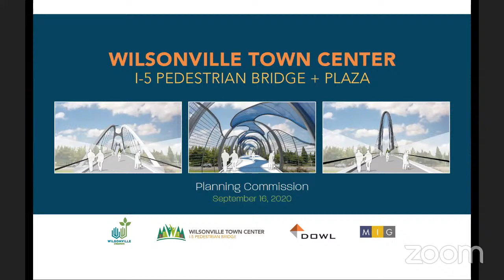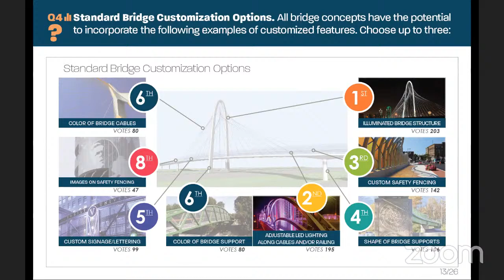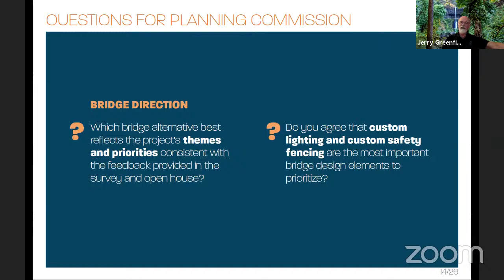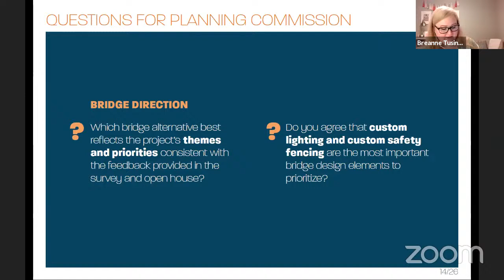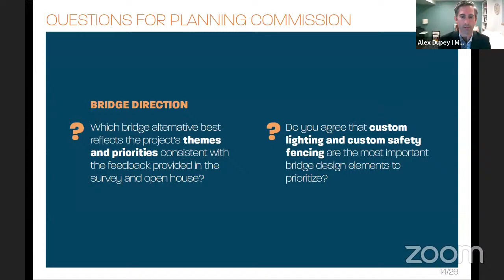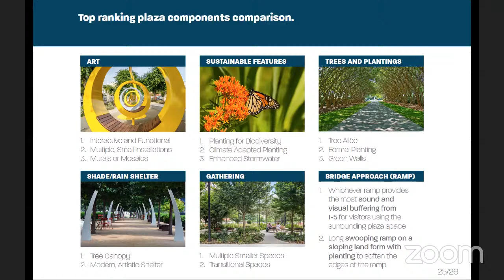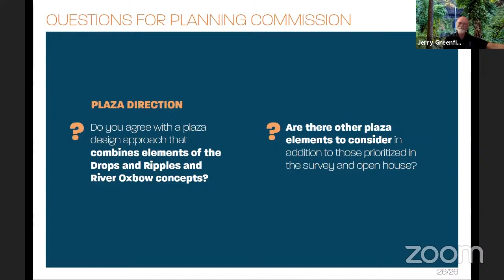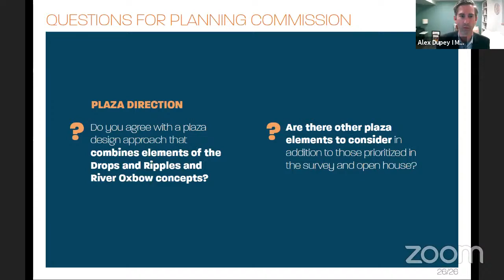Planning Commission Meeting: Sept. 16, 2020